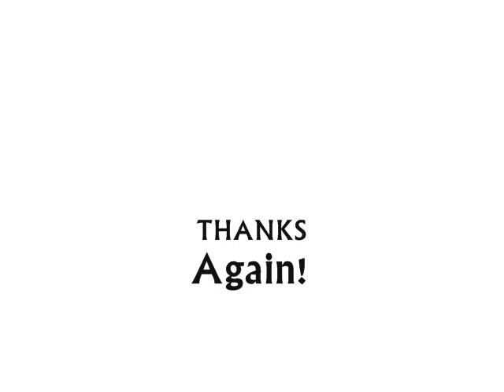Alex Hunter PRS Custom 22 One-Piece Ten Top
its great, and it's straight from Kelly Barber of Action Sound in Kilgore, Texas!!! If you need PROFESSIONAL stuff, screw Guitar Center and head on to Kilgore for some REAL gear.

The video was done in One take. It's strictly a one-time inprovisation to a backing track I found on the Internet.

the guitar looks orange cause of some weird color correction error when exporting in Windows Movie Maker. It's really the vintage yellow.